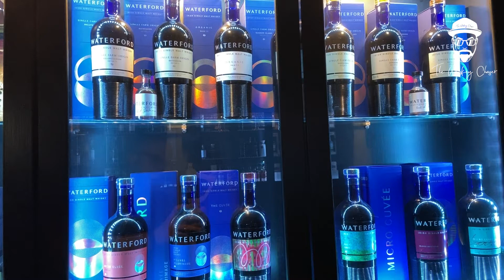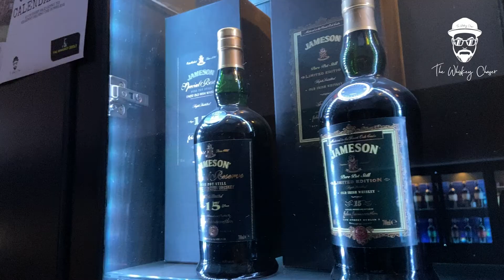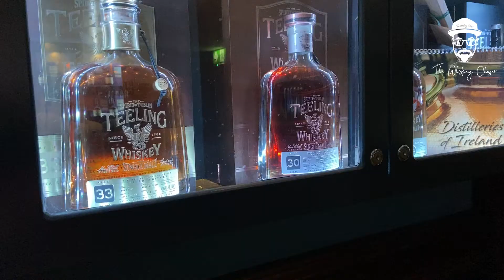HOW TO COLLECT WHISKEY IN 2022 (10 STEPS FOR COMPLETE BEGINNERS)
So you want to get in on whiskey collecting? You wanna know the ins and outs and maybe put a nest egg away for someday? Or open the bottles at a special time in your life and share them with loved ones? Whatever the reason, I've got the answers to help you start out Whiskey collecting in 2022! My 10 steps for complete beginners will get you well on the way to amassing a respectable collection, without breaking the bank! Slainte

* CarryOut Killarney
* CarryOut Tramore
* ReCharge Cartridges Kilkenny
* The white Feather Ladies & Holistic shop Kilkenny
* Waterford Distillery
*  Anzac Bar, Restaurant & off sales Ballycastle
*  Christys Bar Kilkenny

Sláinte